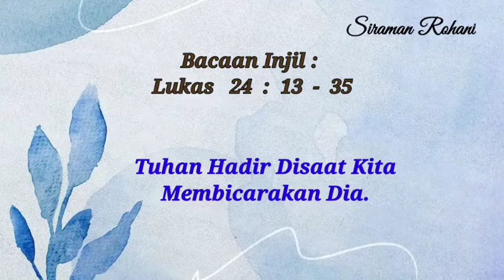SIRAMAN ROHANI: Tuhan Hadir Di saat Kita Membicarakan Dia!